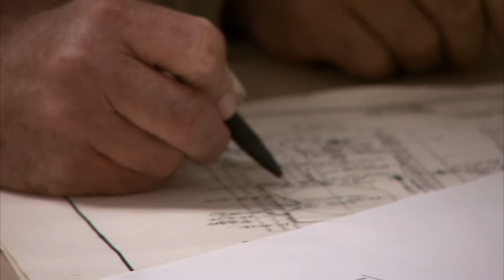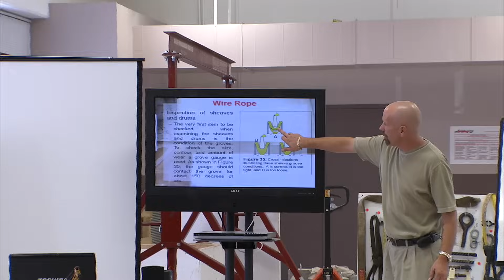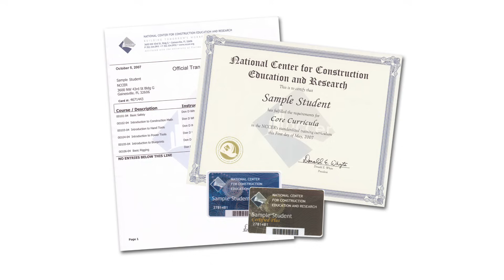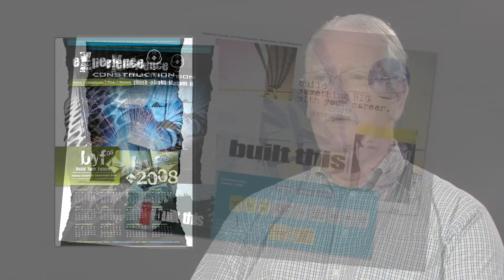NCCER Testimonials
Construction professionals talk about the industry and career opportunities and NCCER's standardized process